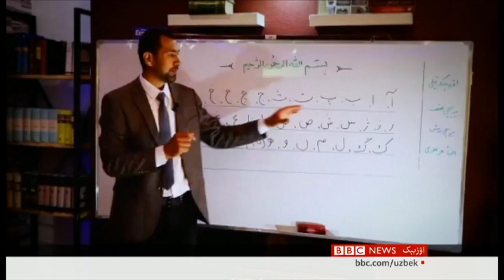اۉزبېک تیلینی رواجلنتریش اهمیتی